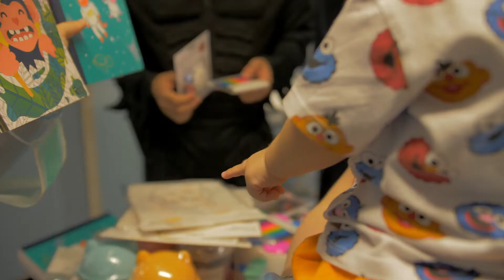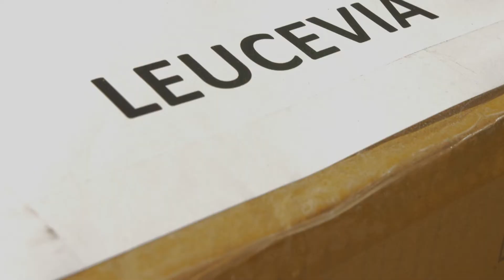PLAY HOSPITAL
L’iniziativa "PLAY HOSPITAL" prende vita dalla storia di Olga Sbutega, la mamma di una piccola paziente che, consapevole delle potenzialità e del valore prezioso delle attività ludiche per i bambini, decide di contattare Riccardo Paciaroni, Presidente dell'Associazione LeuceVia, organizzazione umanitaria non lucrativa di utilità sociale, nata nel 2016, con l'obiettivo di con l’obiettivo di ottimizzare i dipartimenti di ematologia e oncologia sul territorio nazionale e favorire le donazioni di sangue, piastrine e midollo osseo. Da subito nasce la condivisione di un sogno: quello di portare i giocattoli a tutti i bambini per regalare loro un sorriso durante la permanenza ospedaliera. Viene avviata una raccolta fondi sui social, con l'obiettivo di strutturare un progetto per la distribuzione di materiale ludico e didattico, inizialmente a favore del DH del Dipartimento di Onco-Ematologia dell'Ospedale Pediatrico Bambino Gesù (OPBG), ma con l'intenzione di espanderlo in altri reparti ed ospedali pediatrici. A completare la straordinaria opera di sensibilità ed a fornire il suo contributo in tema di giocattoli, è intervenuta la nota catena internazionale di negozi Flying Tiger Copenhagen che, colto il nobile fine dell'iniziativa, ha messo a disposizione i suoi prodotti a sostegno del progetto. Oggi "PLAY HOSPITAL" è caratterizzato da un flusso continuo di invio di giocattoli, quadernini, puzzle, pennarelli, pennelli, borse in tela da colorare, cerotti in lattice a tema, barattolini di pongo e tanto altro. La mission, con il contributo indispensabile dell'equipe medica dell'OPBG, è quella di incoraggiare e diffondere l'importanza dell'attività ludica nell'ambiente ospedaliero, finalizzata a favorire l'adattamento psicologico dei bambini alla malattia e a ridurre l'impatto traumatico dell'ospedalizzazione.

Per conoscere le evoluzioni di PLAY HOSPITAL, garantirne continuità con una donazione, o per ricevere ulteriori informazioni, è possibile visitare il sito oppure seguire la pagina "LeuceVia" sui canali Facebook ed Instagram.